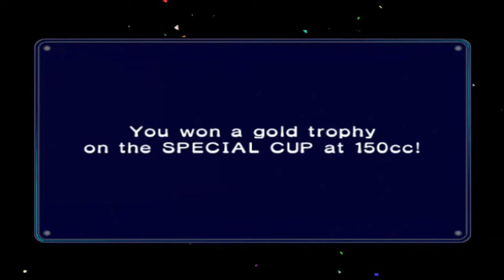Mario Kart Double Dash - Episodio 4: Triunfando con agonía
En este episodio continuamos con Mario Kart en el que pasaremos lo que viene siendo Special Cup... pero con bastantes problemas y tensiones.